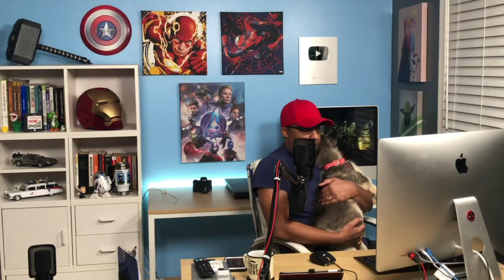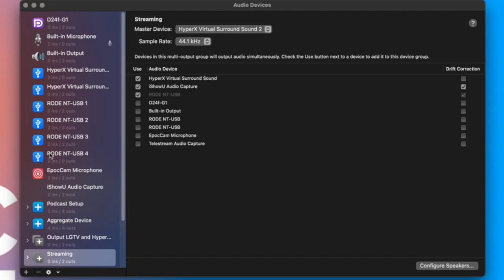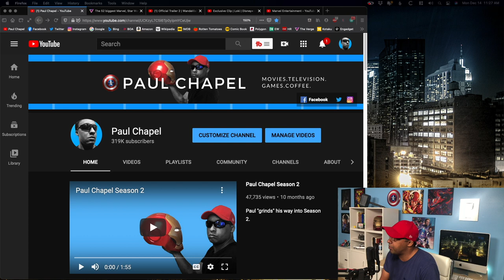MONSTER ATTACK! A Magic Hour Talk Show clip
Magic Hour Talk Show is back! On YouTube and Twitch! Paul kicks the show off with the most traumatic experience of his (short) career. WHEN MONSTER HUSKIES ATTACK! A true story. Sorta.

Magic Hour Talk Show is a hour long show where we tackle all the current events that pique our interest!